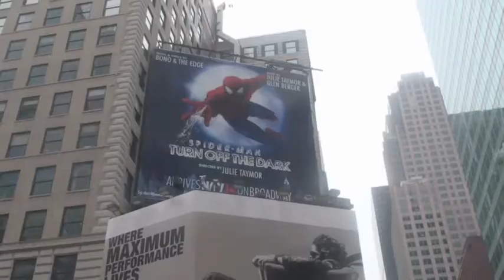Promo #2 - NYC - SUPERHERO BLOG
Add me as a friend on facebook and enjoy my Blog about my internship at legendary NYC Superhero Captain Impact.